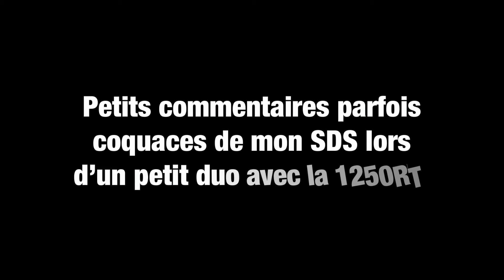R1250RT Coaching de mon SDS et observations